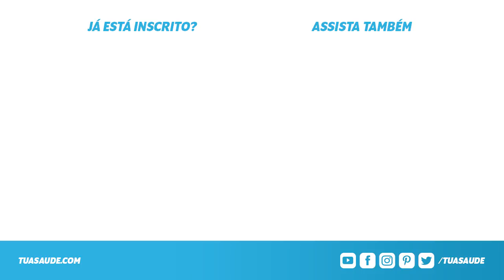MELHORES EXERCÍCIOS PARA DIABETES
Aqui  nesse vídeo a Marcelle fala sobre:

1. Benefícios dos exercícios para quem tem diabetes;
2. Dá exemplos de exercícios que podem ser mais indicados, com que frequência eles devem ser realizados e quando não fazer;
3. O que fazer para evitar uma crise de hipoglicemia, que causa tontura e mal-estar durante os exercícios.

Confira também no nosso site:
Exercícios para diabetes: benefícios e como evitar a hipoglicemia